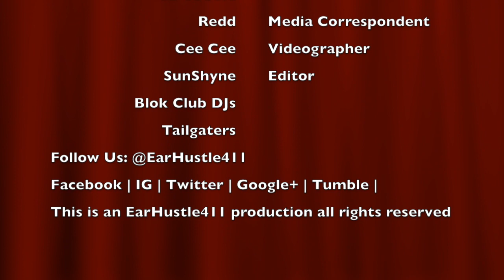SoCold @BCMG 2018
SoCold @Blok Club DJs Meet & Greet 2018

JG & CB

Redd - Media Correspondent
Cee Cee - videographer
SunShyne - Editor